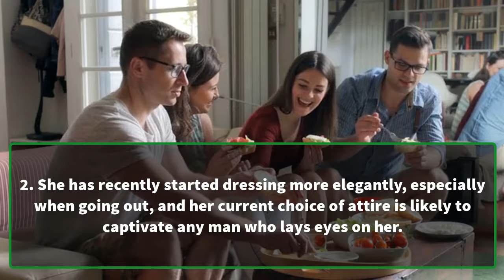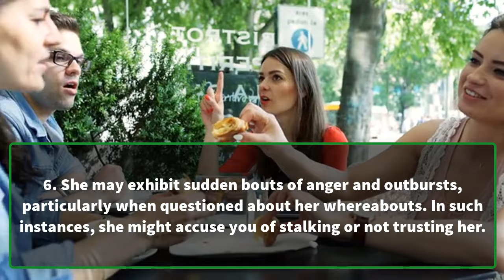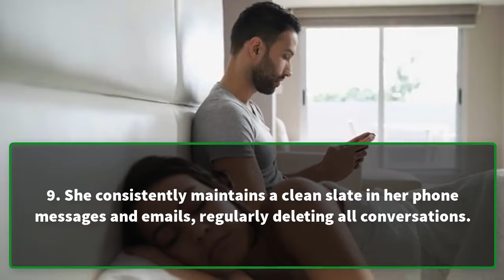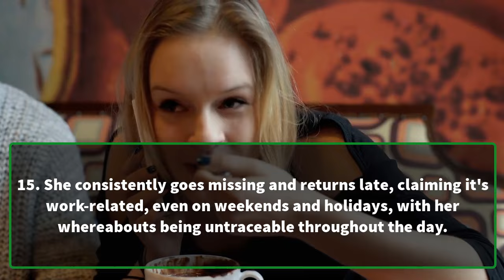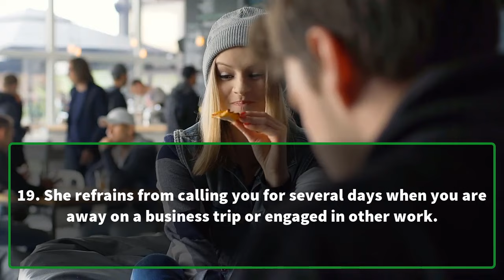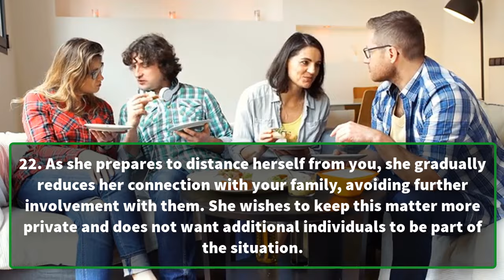She Is Sleeping With Another Man. You have Been Fooled | Human Psychological Facts | Awesome Facts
Indications that your partner may be involved with someone else and experiencing increased intimacy elsewhere. These are potential behaviors a woman may exhibit when she begins a new relationship, so gentlemen, be observant of these subtle cues.